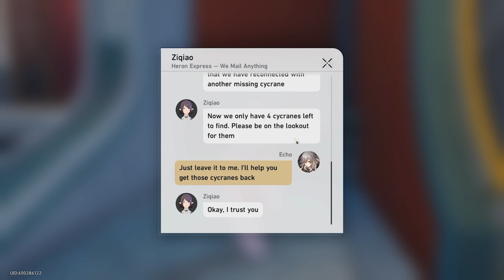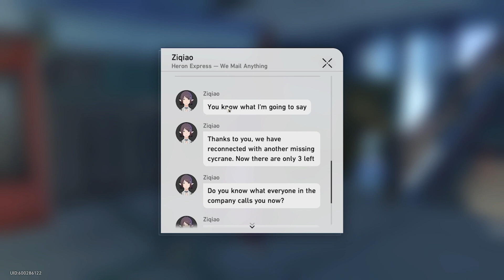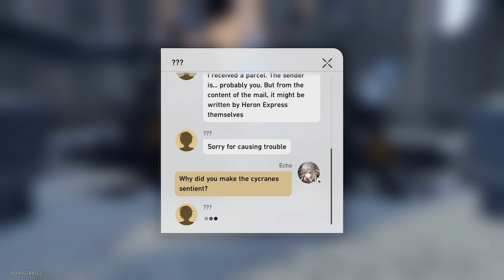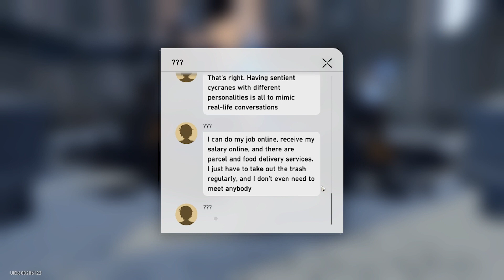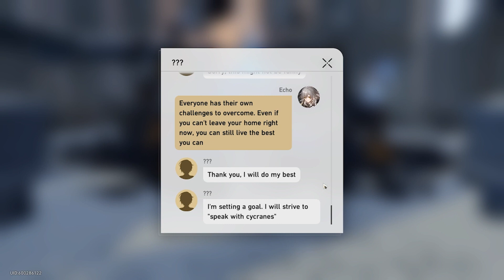HIDDEN QUEST! Cycrane Hidden Quest | 40 Stellar Jades and a Record!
Here's the Walkthrough for the Secret Hidden Cycrane Quest and Achievements on the Xianzhou Loufu that nets you 40 Stellar Jade and the "Thundering Chariot" Record on the Phonograph on the Astral Express!

Achievements covered:

-The Seven Errors of Cycranes: Sloth - Convince the depressed cycrane to return to its job
- Seven Birds in the Hand Is Worth A Thousand in the Bush - Help Heron Express to recover all lost cycranes
- The Seven Errors of Cycranes: Lust - Follow the gentlemanly cycrane to find the picture book withheld by customs
- The Seven Errors of Cycranes: Gluttony - Complete a bet with the dissatisfied cycrane
- The Seven Errors of Cycranes: Greed - Explore the "mountain of deliveries" protected by the "evil dragon"
- The Seven Errors of Cycranes: Envy - Complete the challenge from the resentful cycrane
- The Seven Errors of Cycranes: Wrath - Defeat the highwaymen with the brave cycrane
- The Seven Errors of Cycranes: Pride - Complete the challenge from the "Four Great Villains of the Luofu (Self-Proclaimed)"

All footage recorded by me. Hope this Achievement Quest Guide can help fund your next 5-Star!

0:00 Intro
0:03 Cycrane 1: Sloth
4:28 Cycrane 2: Gluttony
8:44 Cycrane 3: Envy
11:47 Cycrane 4: Greed
16:20 Cycrane 5: Lust
22:51 Cycrane 6: Wrath
26:45 Cycrane 7: Pride
32:12 Return to Ziqiao
34:23 Second Day Task
37:00 "Thundering Chariot" Full Song